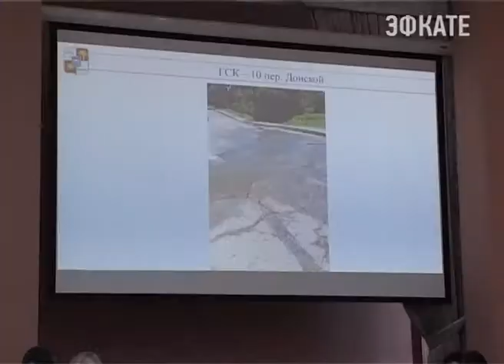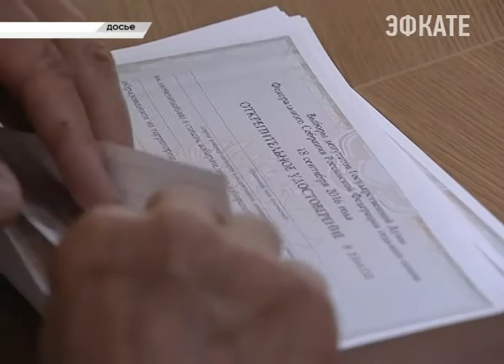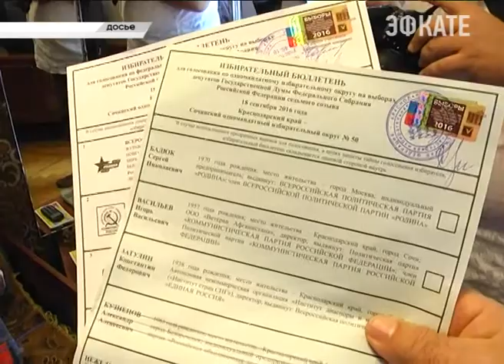Управляющие компании в Сочи взяла под контроль мэрия. Новости Сочи Эфкате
Сегодня во время планерного совещания Анатолий Пахомов дал распоряжение главам районов проверить работу эксплуатирующих организаций на предмет выполнения их обязательств. В частности, обработку помещений от насекомых. Обсудили на совещании также санитарное состояние курорта и подготовку к единому дню голосования.
Сочи. Новости.
Телеканал Эфкате.